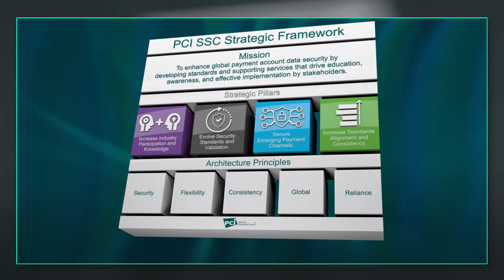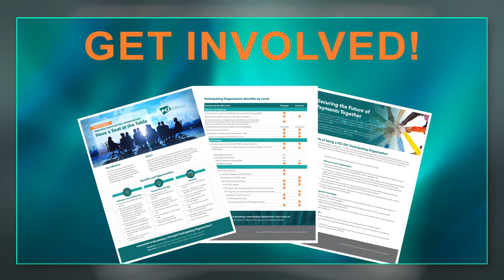New Participation Opportunities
Collaboration is at the heart of the Council’s mission to help secure payment data globally. Beginning in January 2023, there will be even more opportunity for participation and collaboration.